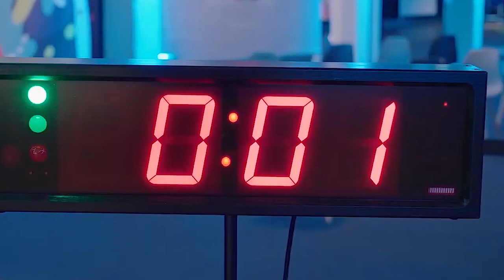Cefla witnesses a successful Dubai WoodShow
Mohd. Khaldoon Al Dallal, Managing Director, Cefla Middle East FZE shares his thoughts on the Middle East market for the company, showcasing extraordinary technology, avant-garde innovations in the mindset of international customers. Read on the exclusive interview with Wood & Panel.